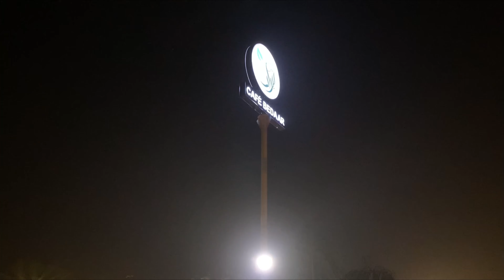A WEEK IN MY LIFE✨| New Year celebration at our place!🤎| Yashfa Sheikh